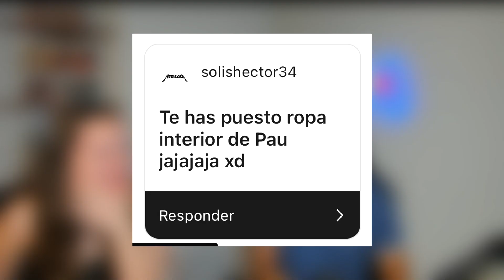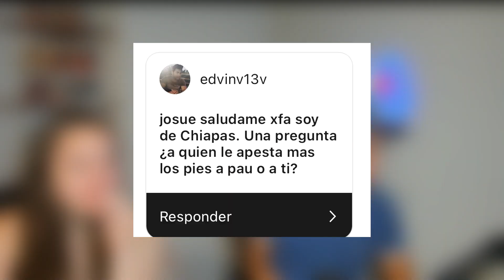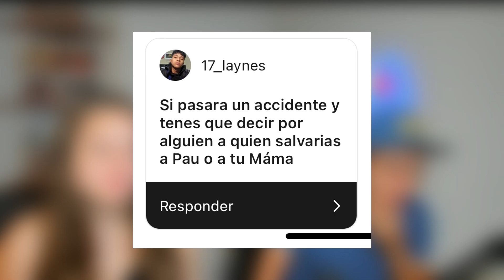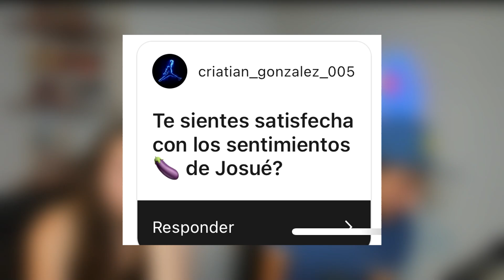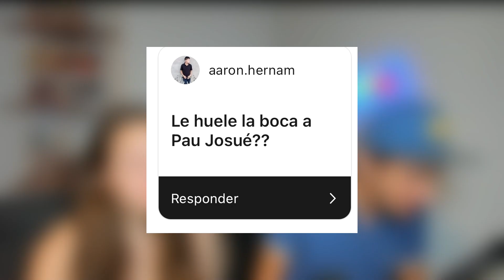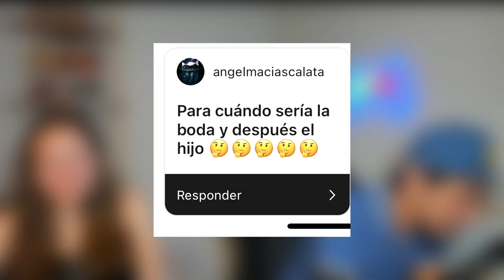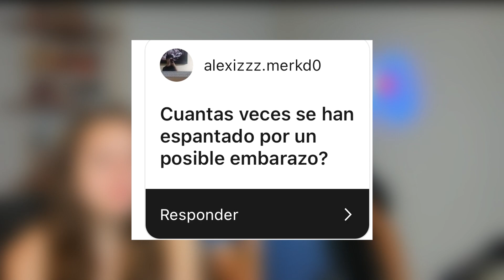PREGUNTAS INCÓMODAS con MI NOVIA